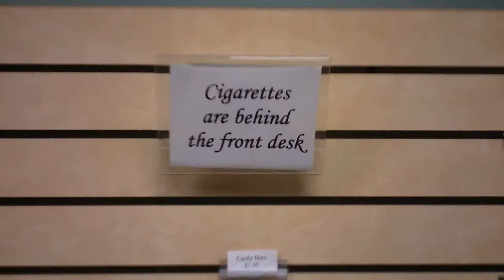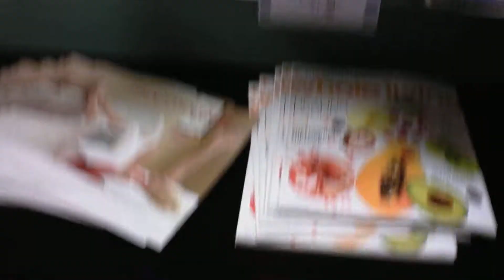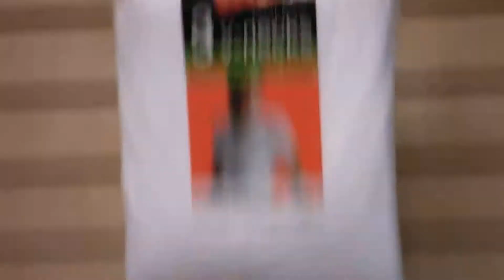Spartanburg Marriott Hotel All items in the Gift Shop South Carolina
Spartanburg Marriott Hotel Gift Shop South Carolina